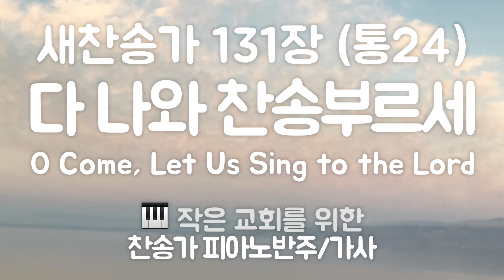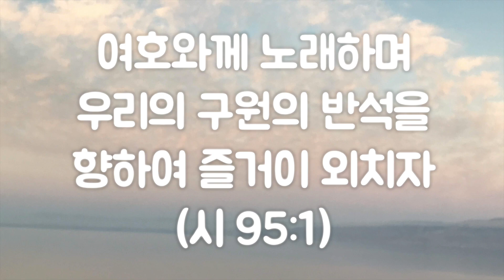편안한 낮은음 찬송가반주] 131장 다 나와 찬송부르세, 피아노 반주 mr, 가사 (B키) | O Come, Let Us Sing to the Lord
편안한 낮은음 찬송가반주] 131장 다 나와 찬송부르세, 피아노 반주 mr, 가사 (B키) | O Come, Let Us Sing to the Lord, 통합찬송가 24장,

작은 교회, 개척 교회, 가정 예배, 온라인 예배 등 찬송가 피아노 반주가 필요한 곳에 잘 쓰였으면 좋겠습니다. 혹시 온라인에서 사용하시는 경우에는 채널멘션 @Harpiano  + 본 영상의 링크 로 출처를 밝혀 주시면 감사하겠습니다.

감사합니다!